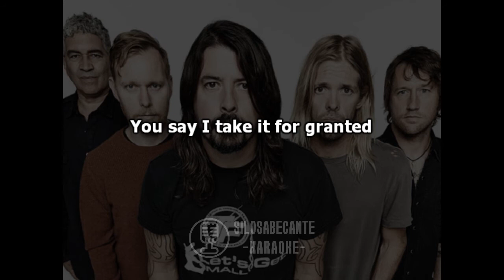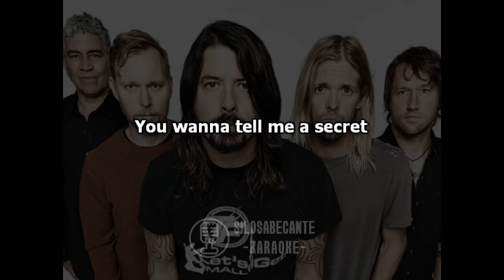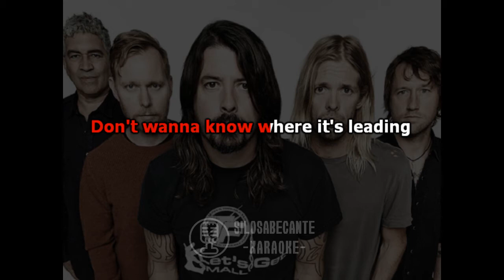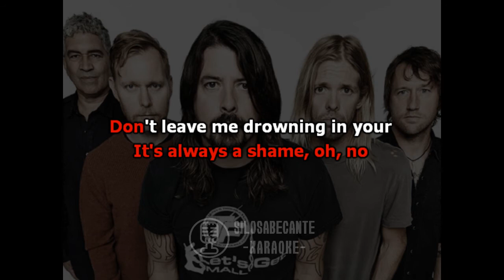FOO FIGHTERS - Sunday Rain (Karaoke)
Karaoke "Sunday Rain", a song by Foo Fighters from the album "Concrete and Gold".

Karaoke de "Sunday Rain", una canción de Foo Fighters del álbum "Concrete and Gold".